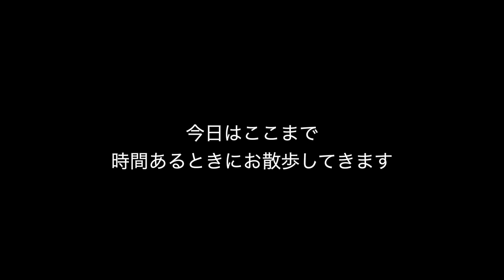ミニチュアダックスフンド ココちゃん 犬ペットキャリー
時間がなさすぎて簡単です＾＾；

ココちゃんのキャリーバッグをいただきましたのでご紹介です。

オリジナルの刺繍、名入れ、ができるキャリーバッグです。